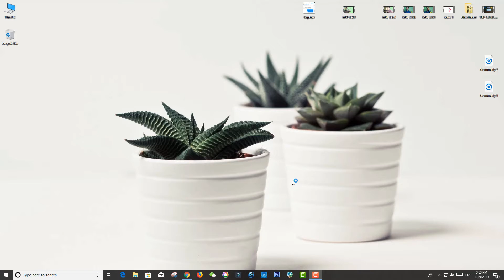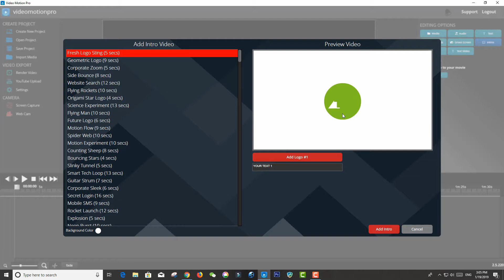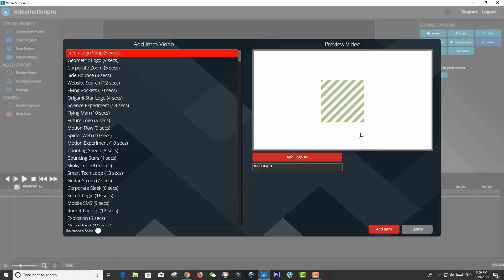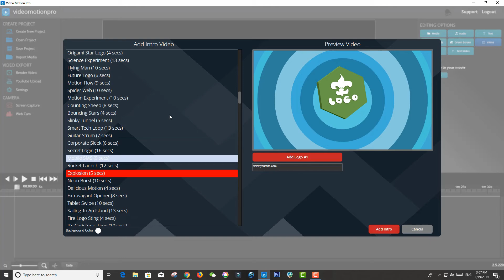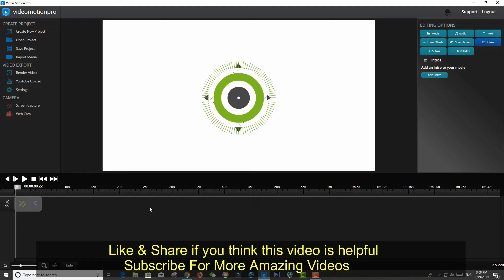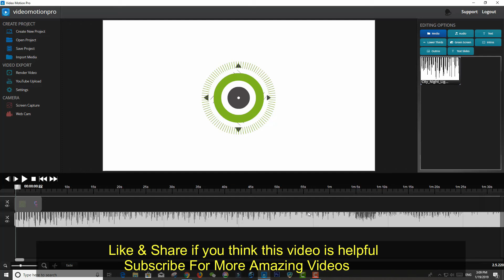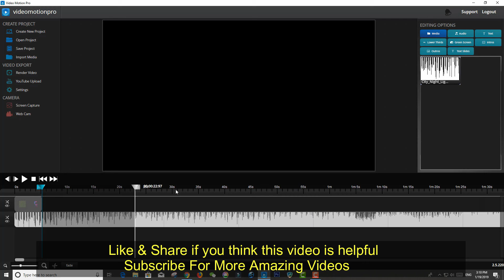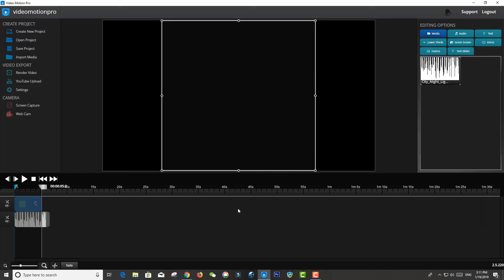How To Make Free Video Intros Within 5 Minutes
Download VideomotionPro: "Please search on Google For The SOftware with crack"

Today I am going to show you, how you can make Video Intros for free. Video intro will make your videos professional and eye catchy. Also, professional Video intros for youtube will help your youtube videos looks more professional and eye catchy. Videomotionpro will help you to make professional video intros within a minute.

Allah Hafez 😊

Free Intro Video without Any Software, How To Make An Intro For Your YouTube, Make Free YouTube Channel Intro, FREE YouTube Intro Makers